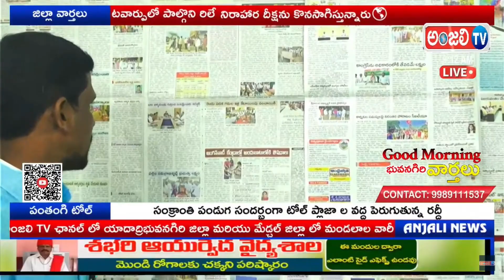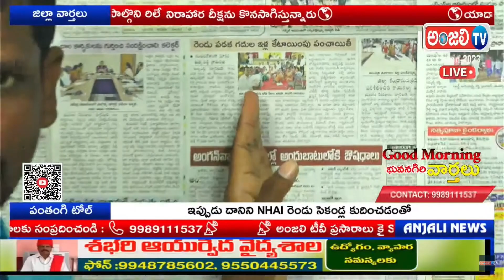@తుర్కపల్లి మండలం డబల్ బెడ్ రూమ్ ఇండ్లు ఇస్తారా❓LIVE@NEWS